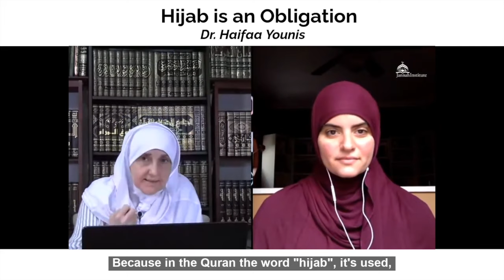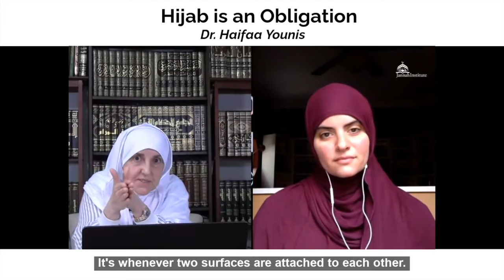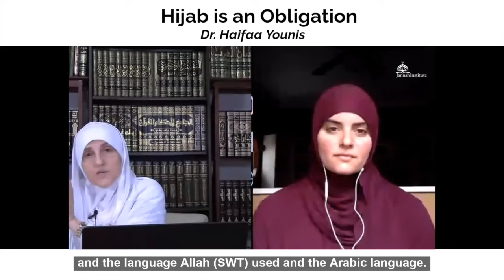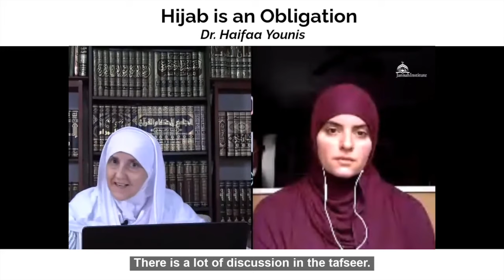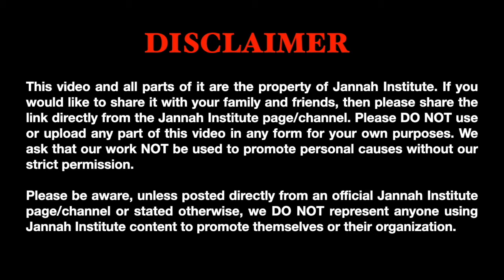Jannah Gems #18 - Hijab is an Obligation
Is Hijab an obligation? Is there any proof of it being an obligation in the holy Qu’ran? Join Dr. Sh. Haifaa in this short clip as she discusses why hijab, IS in fact a command of Allah ﷻ . May Allah ﷻ make it easy for us to implement His teachings in our lives, Ameen!